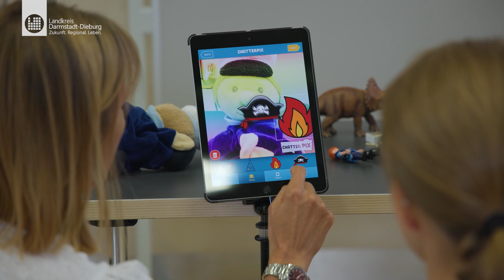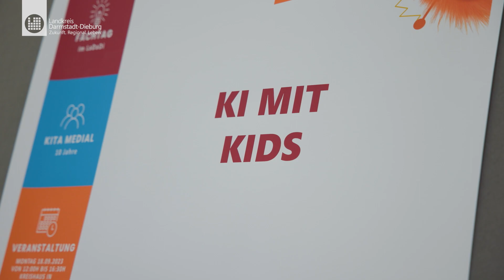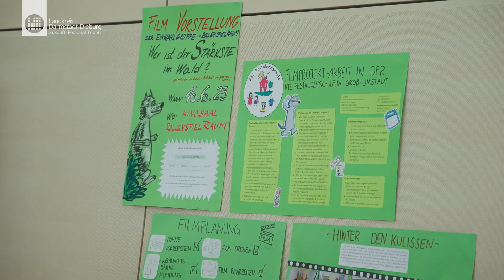Herausforderungen und Chancen mediatisierter Kindheit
Ein kurzer Recap des Fachtages vom 18.09.23 im Landkreis Darmstadt-Dieburg.